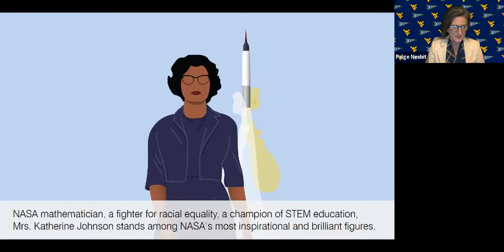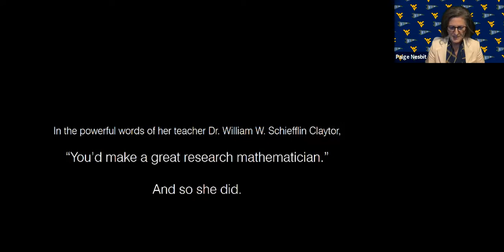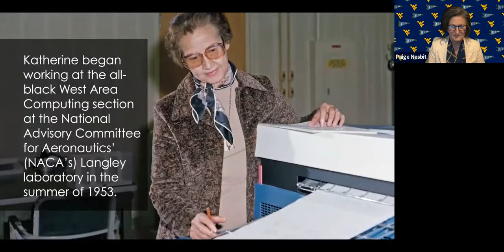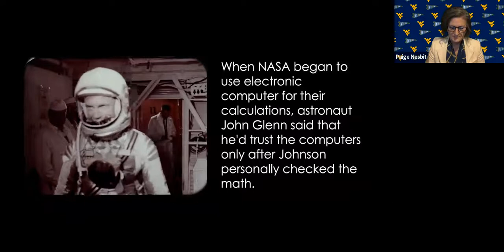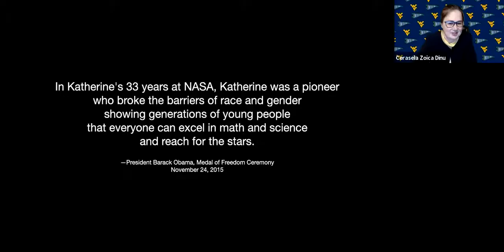Black History Month Panel Discussion Honoring Katherine Johnson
Meshea L. Poore, Esq., vice president for DEI at WVU, and Kerri Knotts, Statler College alumnae and former NASA engineer, lead a panel discussion celebrating Black History Month and the legacy of NASA pioneer and West Virginia native Katherine Johnson.